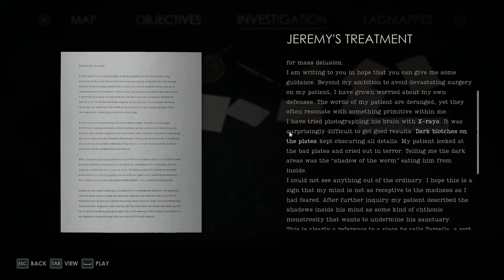Jeremy's condition - ALONE IN THE DARK MALAYALAM - Part 6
This is a walkthrough on new horror game Alone in the Dark in Malayalam.

RAM - 32GB